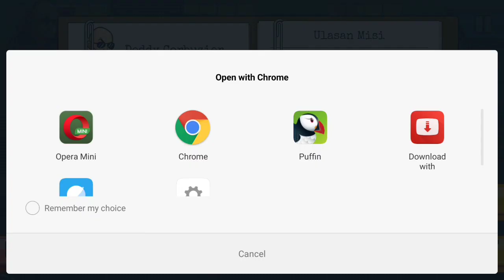MUSUHNYA NOOB PLAYER !!! DEDDY CORBUZIER MIRIP CHOU ? - FIST OF RAGE PART 2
yuk kita lanjutin main fist of rage sampe tamat.
langsung misi 2 dan 3 kita selesain yaaa

terima kasih buat kalian semuanya..

-line: mzrbest21

 **syuting, editing dll memakai hp xiaomi mi5 **